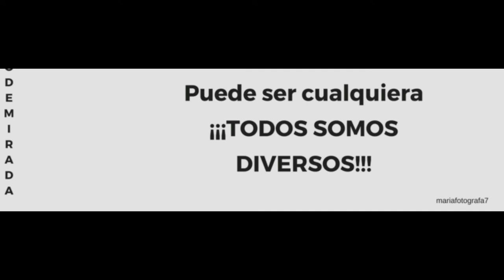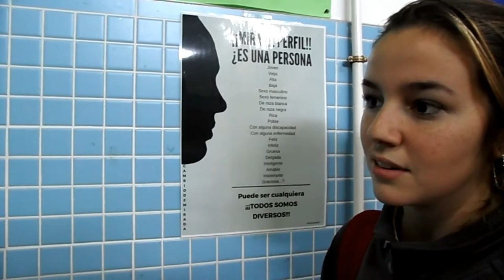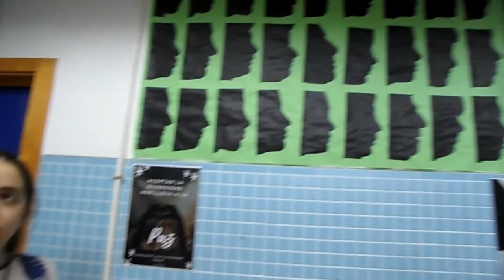¡¡¡MIRA EL PERFIL!!! ¿ES UNA PERSONA....? DIVERSA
El alumnado del centro reflexiona sobre el mural elaborado por el alumnado de 1º de ESO, en la materia de plástica con el profesor Manuel Durán.